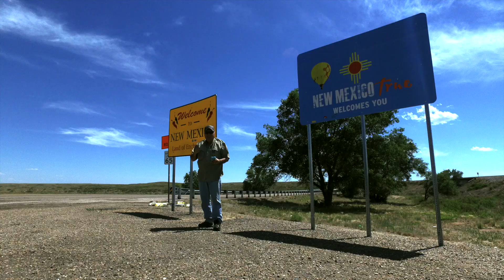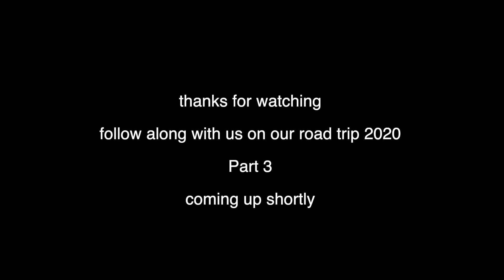on the road again part 2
part 2  of on the road again

We recently had the opportunity
To take a road trip .

We rode with Eduardo Moya, a good friend
From our Spanish church.

He is a long haul driver and this is our trip that
Lasted  8 days for me.

He continued on after 8 days and returned home  after
12 days on the road.

Here are some moments captured while we were .